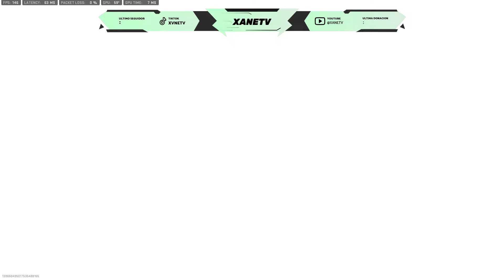cambios de Modern Warfare 2 y Warzone 2 en la TEMPORADA 1 RELOADED!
Nuevo estilo de video me dejan saber que piensan porfavor.